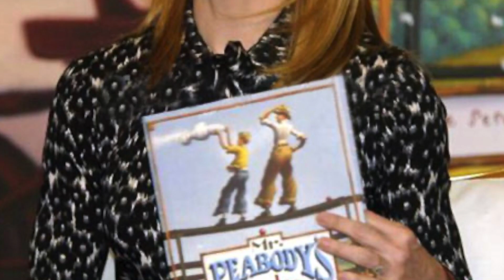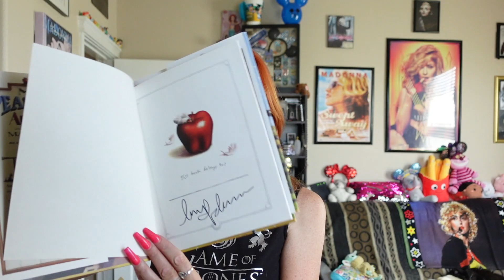I Got To Meet Madonna!! : Borders Bookstore LA Meet 'n Greet Mr Peabody's Apples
Hey there fellow Madonna fans! In todays episode I wanted to share my experience meeting our Queen Madonna in person!